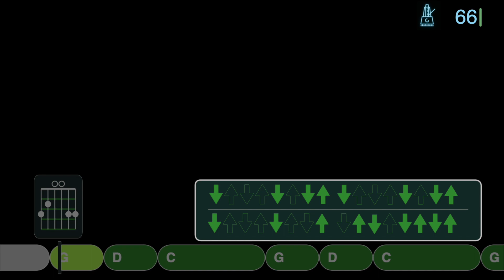Knockin' On Heaven's Door - Guns N'Roses - Bob Dylan - Tuto Play Along Guitare Facile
👉   Dans cette vidéo, Jouez avec moi Knockin' On Heaven's Door
de Bob Dylan repris par les Guns N'Roses  à la guitare avec les accords affichés en temps reel et les rythmiques, bref en play along (jouer en même temps)